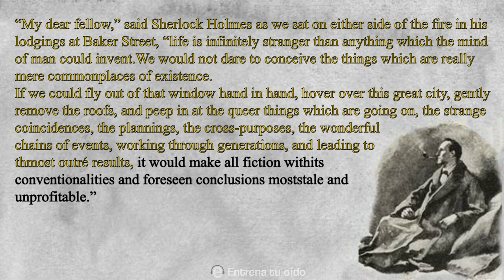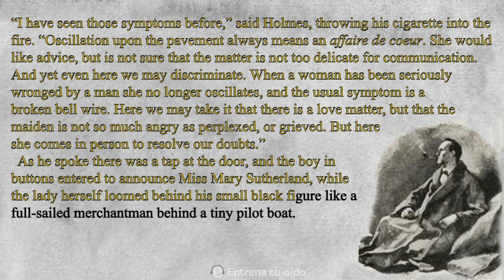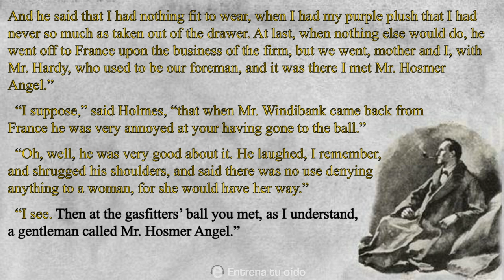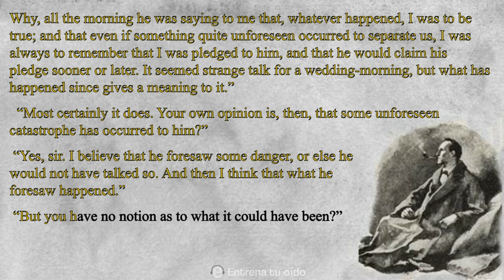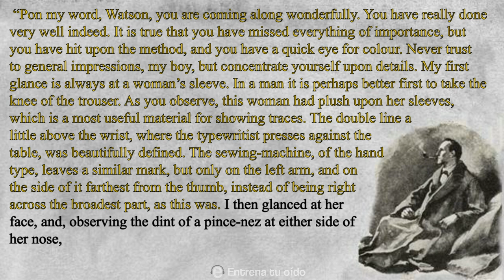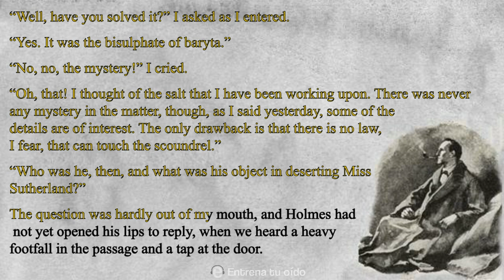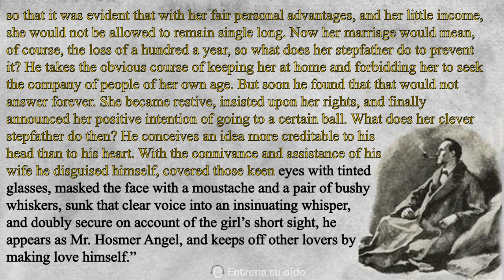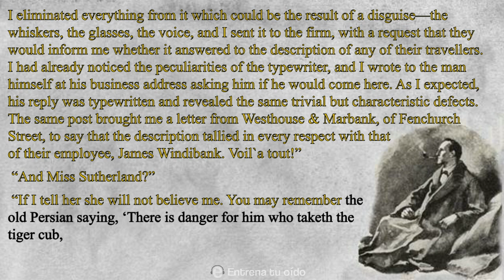Sherlock Holmes: A Case of Identity - Audiobook | Sub Inglés/Español #3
En esta ocasión traemos un audiolibro del famoso detective Sherlock Holmes creado en 1887 por el escritor británico Arthur Conan Doyle. La narración servirá mucho a quienes tengan un nivel más avanzado del inglés, sin embargo esta disponibles los subtítulos en español para quienes tienen un nivel más básico y algunas palabras no se llegasen a entender.

Escuchar audiolibros es muy beneficioso para entrenar el oído, por lo tanto tu listening mejorara notablemente.

Relato: Autor desconocido, no es propio.

Audiolibros en ingles, principiante - intermedio - avanzado - ingles tecnico
English conversation beginner - intermediate - advanced

audio book, libros para aprender ingles, libros, book in english